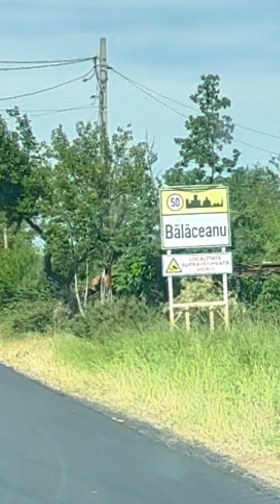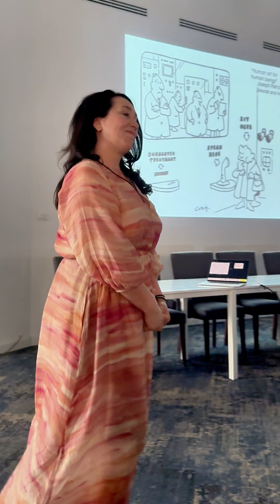Caravana "Medici pentru Oameni" - Buzău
Persoanele din categorii sociale vulnerabile, fără posibilități financiare, de pe teritoriul Județului Buzău au fost așteptate la întâlnirea cu medicii, în cadrul Caravanei „Medici pentru Oameni”. Caravana a fost organizată în perioada 24-26 mai 2024. Consiliul Județean Buzău, în parteneriat cu Fundația Sofia-Ana, au desfășurat o amplă campanie de prevenție și tratament pentru persoanele care se confruntă cu boală venoasă cronică/varice, limfedem, limforee, ulcere varicoase și alte complicații ale sistemului circulator.

Sâmbătă, 25 mai, de la ora 19.00, la Hotelul Avenue din Buzău a avut loc o conferință despre importanța comunicării interdisciplinare în cazurile pacienților cu afecțiuni vasculare. În cadrul Caravanei MEDICI pentru OAMENI au fost efectuate consultații cu ecografii Doppler și pansamente compresive, iar personalul medical prezent în Județul Buzău a oferit și consiliere pacienților.

Dr. Toni Feodor este Medic Primar Chirurgie Generală și Medic Specialist Chirurgie Vasculară, are competență în Ecografie Generală, supraspecializare în Flebologie și Acreditare Europeană în Patologia Venoasă, fiind unul dintre cei mai apreciați medici din România.

„Pentru mine, derularea acestei campanii este un vis împlinit! De foarte mulți ani sunt absorbit de cercetarea domeniului afecțiunilor vasculare, arteriale și limfatice și sunt preocupat să le ofer pacienților mei cele mai noi și mai eficiente metode de tratament. În cabinet și în sala de intervenții văd, zilnic, zeci de oameni din categorii sociale diverse, cu profesii diverse și vârste diferite. Afecțiunile sistemului circulator sunt influențate de stilul de viață, însă uneori factorii genetici sunt de neoprit chiar și în cazul pacienților tineri și sportivi. Gândul că experiența mea poate aduce alinare oamenilor care au nevoie de speranță îmi dă încredere că misunea mea și a echipei mele găsește ecou în inimile oamenilor. Județul Buzău este primul județ implicat în această campanie și mă bucur că am putut găsi parteneri de nădejde în Consiliul Județean Buzău. Cât despre emoția pe care o simt la gândul că este un demers inițiat de Fundația Sofia-Ana… este dincolo de cuvinte și mă apropie de Cer!”
Dr. Toni Feodor

„Misiunea Fundației Sofia-Ana este de a aduce mângâiere oamenilor care au nevoie de Speranță. Ne dorim ca, prin Caravana Medici pentru Oameni, care va lua startul din Județul Buzău, să le oferim șansa la vindecare celor care nu au acces la servicii medicale de specialitate, cu atât mai puțin la consultații la standarde de excelență. Ne onorează sprijinul acordat de Consiliul Județean Buzău și ne propunem un parteneriat de lungă durată, în beneficiul oamenilor. Un astfel de demers are menirea de a îmbunătăți calitatea vieții oamenilor pe care îi vom cunoaște, persoane pe care le vom monitoriza și după această campanie, deoarece ne dorim să realizăm cu adevărat o schimbare în bine în comunitățile pe care le vom descoperi. Pentru mine, Fundația Sofia-Ana este o misiune de Credință pentru un Dor care va continua să existe neîncetat”.
Dana Feodor, Președinta Fundației Sofia-Ana

„În toată activitatea mea la Consiliul Județean Buzău m-am implicat în beneficiul cetățenilor, care trebuie să fie reprezentați de profesioniști atât în dialogul cu instituțiile statului, cât și în demersuri de consiliere în aspecte importante și de impact în viețile lor. Am identificat oportunitatea aducerii unei echipe medicale cu standarde de excelență care se va implica în diagnosticarea și tratarea cetățenilor din categorii vulnerabile de pe întreaga suprafață a Județului Buzău. În acest sens, mă bucur că buzoienii îl vor avea printre ei pe Dr. Toni Feodor, un medic de renume internațional, care a acceptat să își pună experiența în sprijinul oamenilor care au nevoie. Îi așteptăm să se înscrie gratuit pe toți cei care au nevoie de servicii medicale profesioniste și de personal medical empatic, persoane care pot face dovada apartenenței la o categorie socială vulnerabilă. Mă bucur că, o dată în plus, Județul Buzău este cap de listă în exemple de bune practici în activități care sunt în beneficiul cetățenilor.”
Adrian Robert Petre, Vicepreședinte Consiliul Județean Buzău.

Evenimentul este organizat cu sprijinul CONSILIULUI JUDEȚEAN BUZĂU. Parteneri: Clinica VASCULARTE, Hartmann, Farmaciile MAXIFARMA.